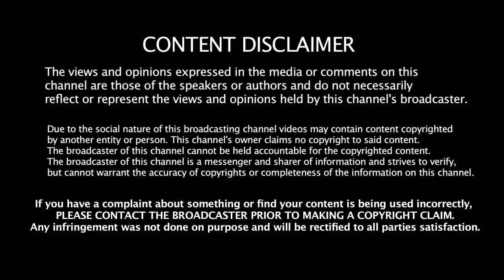Thalapathy 64 | Vijay Sethupathi Role Revealed | Lokesh Kanagaraj | First Look Release Date